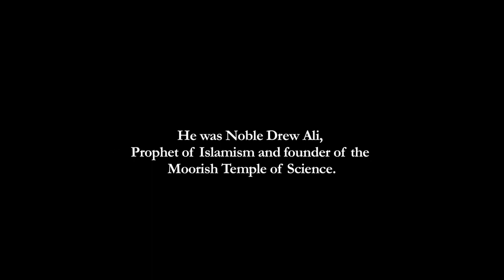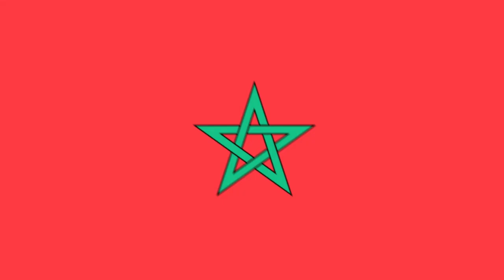ARJO P - "For the Record"/ "A Real Amexem Hero" (Official Music Video)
"A Real Amexem Hero" is the first single from Arjo P's new album, G.Arjo: Revenge of Fallen Humanity. Also features the track "For The Record"